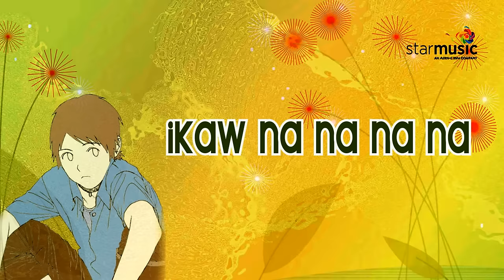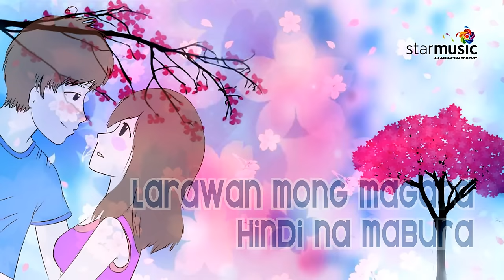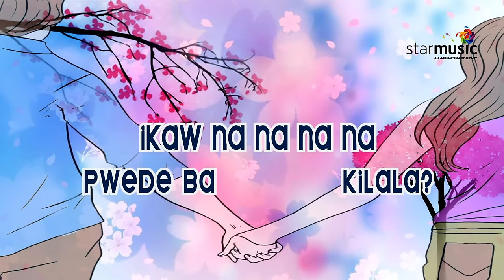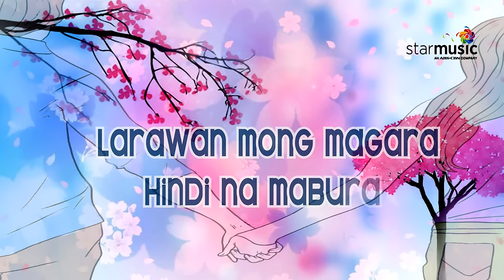Ikaw Na Na Na Na - G2B Boys "Acoustic Version" (Lyrics)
G2B Boys - Ikaw Na Na Na Na Acoustic Version Official Lyric Video by Archelle de Belen

official love theme of Chichay (Kathryn Bernardo) & Joaquin (Daniel Padilla) in the Got To Believe series

NOW!

Words and music by: Jonathan Manalo
Video Editor - Archelle de Belen